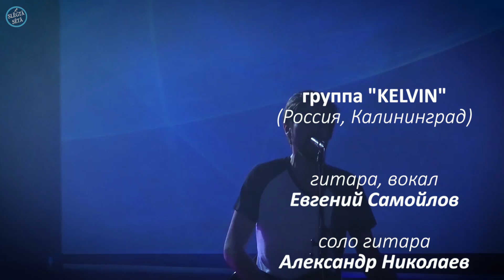группа "KELVIN" (Россия, Калининград)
Выступление в клубе "Melnā Piektdiena" (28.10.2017) Riga, Latvia в рамках музыкального фестиваля "Baltic Drive Rock"

Color correction made using "FilmConvert Pro".

00:08   "Ощущение"
03:22   "На минуту"
07:09   "Кюветы"
11:28   "Пасмурное лето"
14:30   "Ради этого голоса"
17:47   "Я мог бы"
20:53   "13 тысяч часов"
25:18   "Сезон приливов"
28:13   "С днем рождения"
32:05   "Короткая жизнь"
35:32   "Выхода нет" - "Сплин" cover